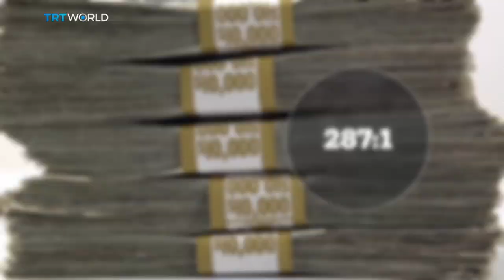Pay Ratios: Solution to Income Inequality?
Bosses in the UK’s top 100 companies earned as much in the first few days of the year, as the average employee earned by the end of December. Is it time for a change?

Morris Pearl
Chairman, Patriotic Millionaires

Luke Hildyard
Director, High Pay Centre

Stephen Bevan
Head of HR Research, Institute for Employment Studies

Rachel Oliver
Head of Campaigns, Positive Money